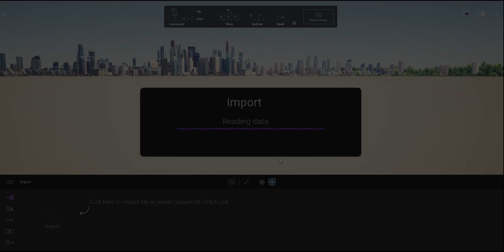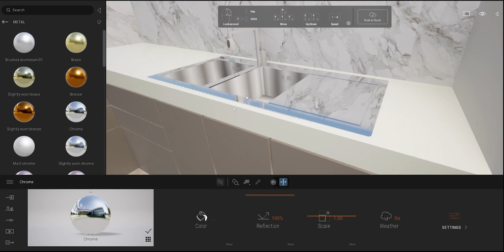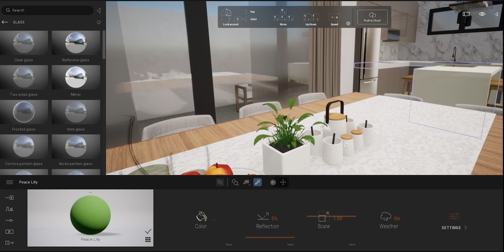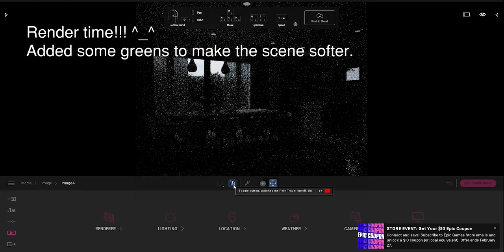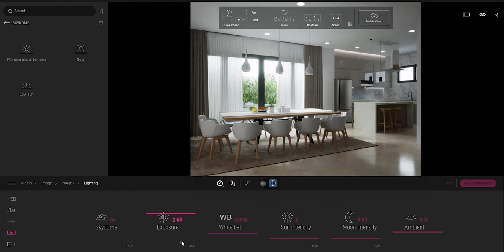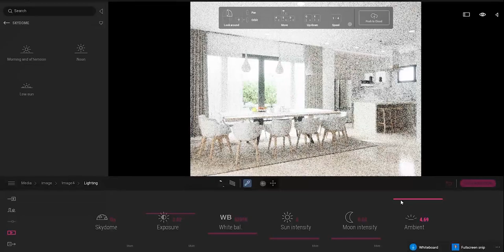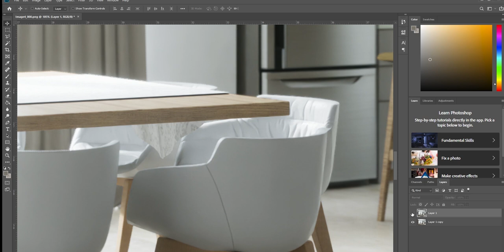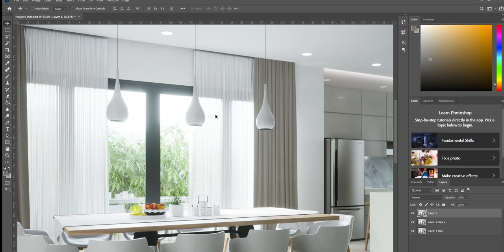Making Of the "Dining room" with the Path Tracer in Twinmotion 2022.1 | Twinmotion Tutorials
Learn with the Twinmotion community - in this tutorial, Twinmotion user Gian Arcones demonstrated step by step how he created this beautiful dining room image using the Path Tracer mode introduced in Twinmotion 2022.1.

Don't have Twinmotion yet?